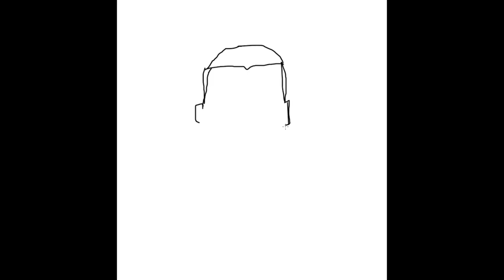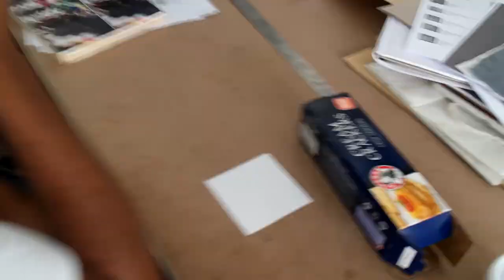Art Meets portrait | Rory Emmett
A portrait of Cape Town based artist Rory Emmett